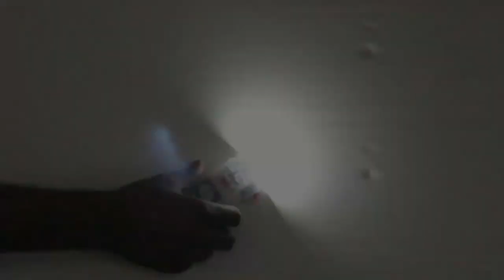L. E. D. TORCH - TAMIL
Make an LED torch in a jiffy!